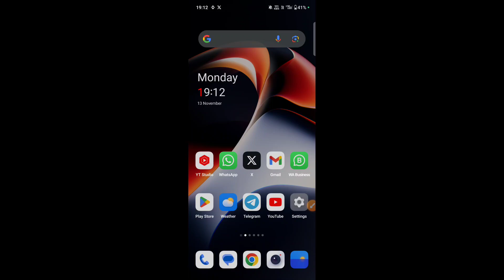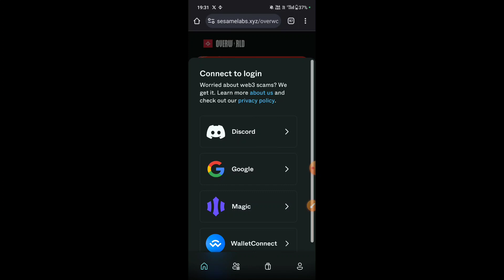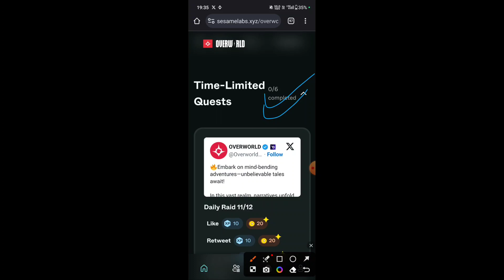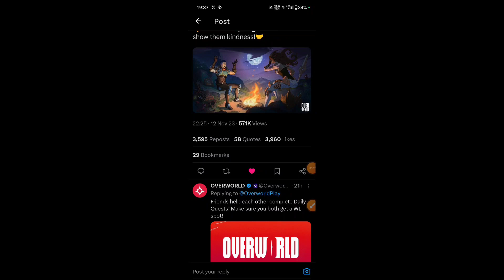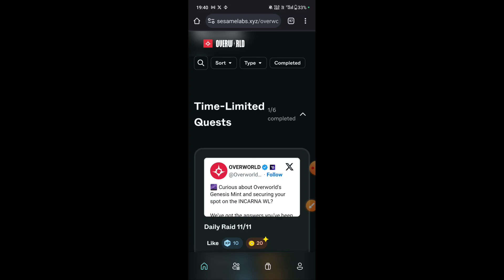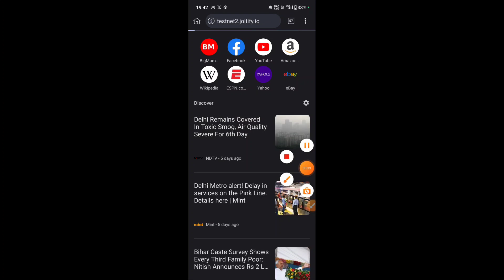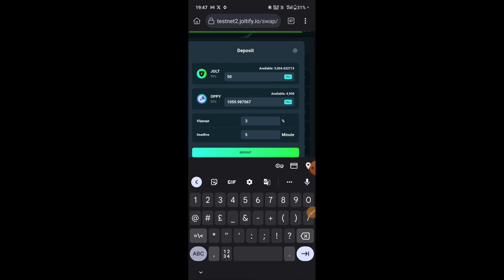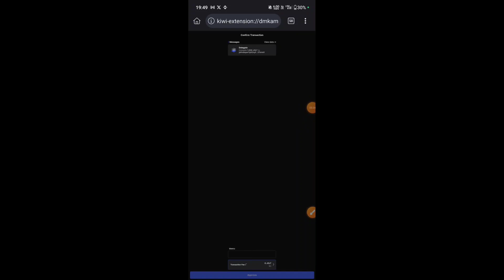(🤑🔥) Earn Free Upto 100$ | New Crypto Airdrop 2023 New Crypto Loot Today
• Note:- All Loots Link On Telegram 🔗